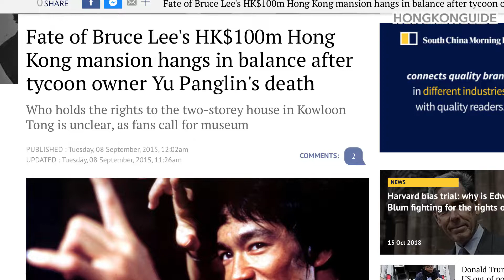Bruce Lee Mansion in Hong Kong Farewell 李小龍九龍塘大宅．再見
李小龍九龍塘大宅
Bruce Lee has tremendous number of fans around the world. But many of them may not realise the house of the martial arts and action movie legend from Hong Kong still exists and has been abandoned for years.

However, the original site has been used for Chinese Educational purposes, the mansion was demolished on 24th September, 2019. Sadly, the following video and photos are now memories.